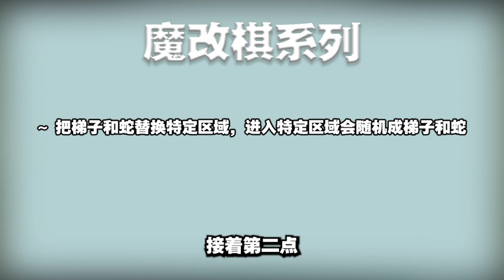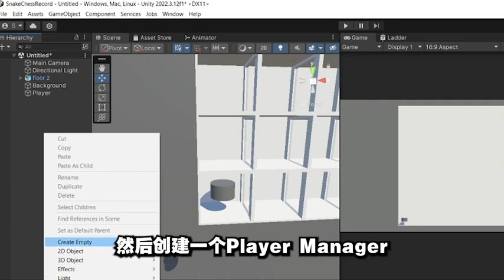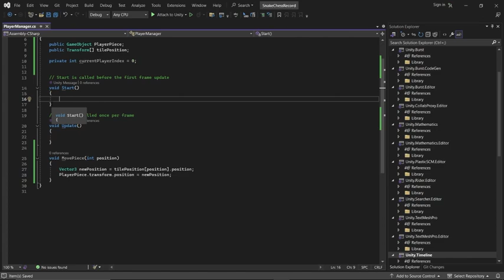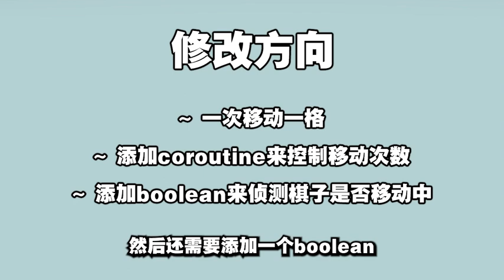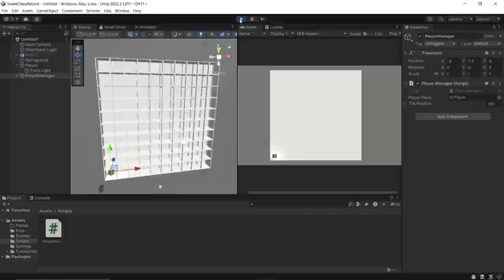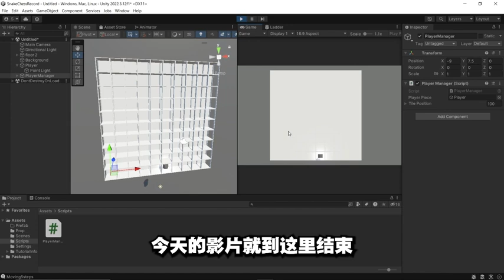Custom-Snake 客制化蛇棋 制作过程01 ：角色移动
This is an electronic board game based on the classic board game Snakes and Ladders.

这是一款基于经典桌游蛇棋的电子桌游。